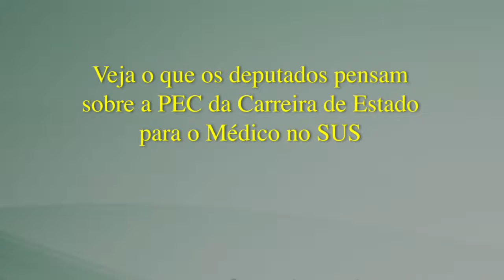O Que Deputados Pensam Sobre a PEC da Carreira de Estado Leandre Dal Ponte